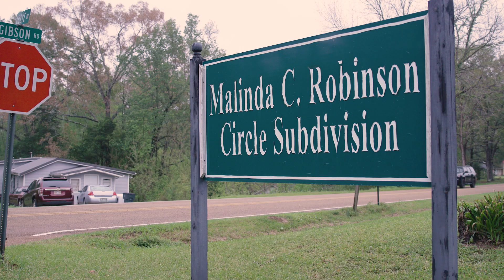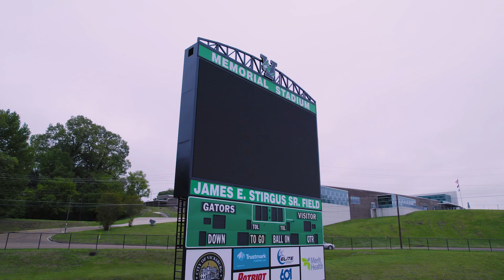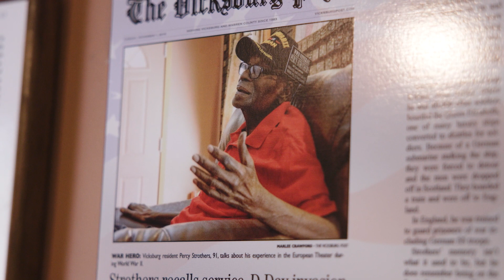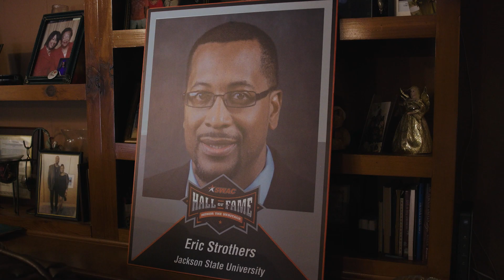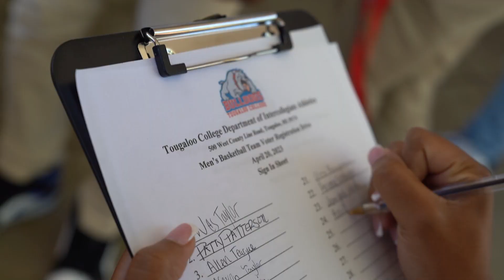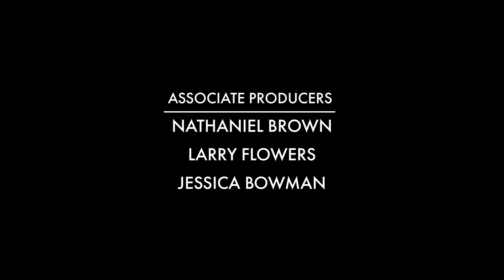TEAM OF FIRSTS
Tougaloo Men's Head Basketball Coach has a historic year.